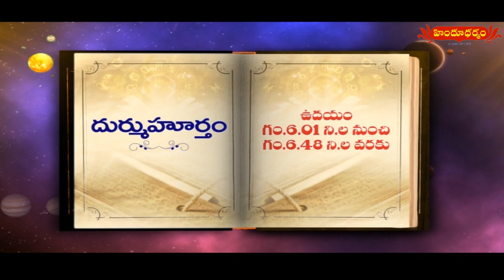హిందూ ధర్మం నేటి పంచాంగం | 16th October 2021 | Today Panchangam in Telugu | Hindu Dharmam